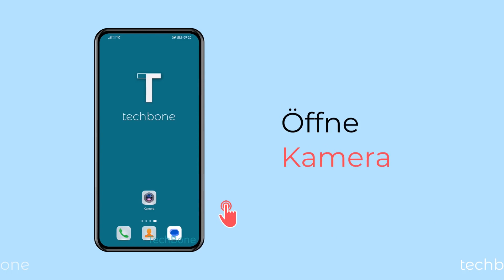Kameratöne einschalten oder ausschalten - Huawei [Android 10 - EMUI 12]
Um die Fotoaufnahme akustisch zu bestätigen, wird standardmäßig ein Kameraton wiedergegeben. Wie man die Töne der Kamera aktivieren oder deaktivieren kann, zeigen wir in diesem Video.

0:00 Intro
0:05 Öffne Kamera
0:15 Öffne die Einstellungen
0:25 Aktiviere oder deaktiviere Stumm